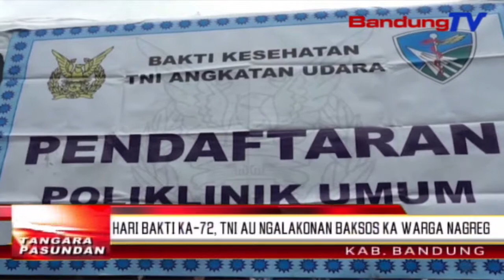Hari bakti ka-72, TNI au ngalakonan baksos ka warga Nagreg | TP | BANDUNGTV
TP | BANDUNGTV | ASTRI CAHYANI | Pernahna di Sekolah Menengah Pertama YP 17 Nagreg kabupaten Bandung, ranggeuyan milangkala bakti  TNI ka-72 dilakona ku  TNI AU. Eta kagiatan teh diluuhan ku kepala stap angkatan udara, Marsekal  TNI Yuyu Sutisna. Dina eta kagiatan,  TNI au masrahkeun bantuan mangrupa suku palsu ka warga di kecamatam Nagreg, 23 urang, ti mimiti barudak tepi ka nu geus sawawa. Samalah sacara simbolis, Marsekal  TNI Yuyu Sutisna masangkeun suku palsu ka salah saurang budak leutik, anu nandangan disabilitas ti bubudak.